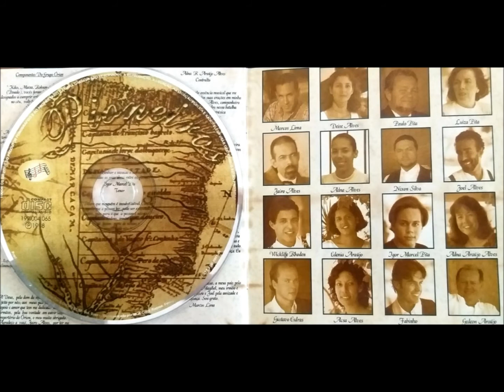Linda canção - Grupo Órion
Álbum Pioneiros

Linda canção nasceu com Cristo
E em meu viver hoje ele está
É por isso que eu canto
Pois ele me salvou
Minha vida restaurou
Deu-me outro viver

Um novo sol brilha em minha vida
Desde o momento em que O conheci
E a canção e sua melodia
Me ajudarão em meu viver

Salmos 92:1